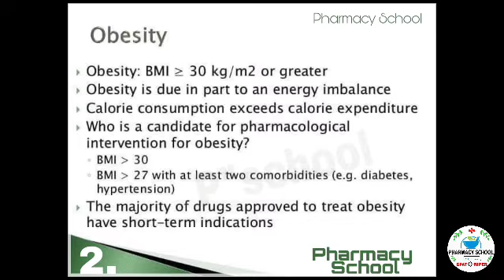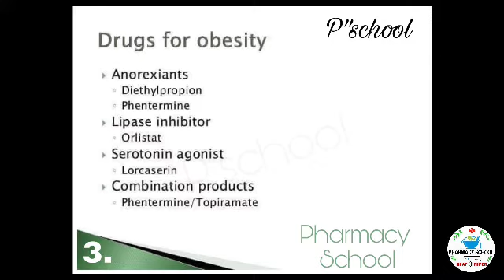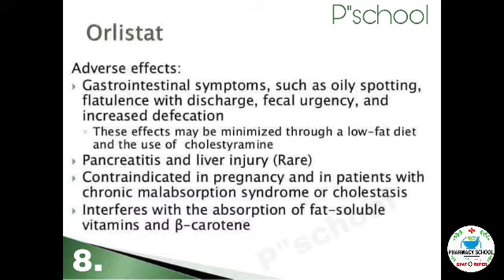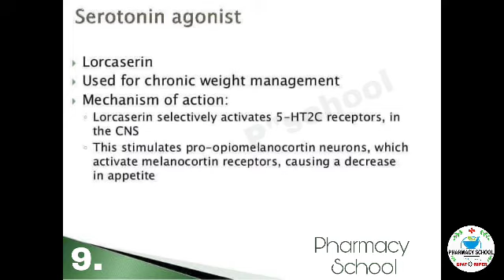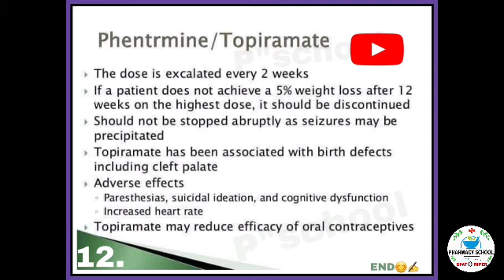HELLO GUYS 😊✍" DRUGS FOR OBESITY PATIENTS " 😊✍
TOPIC 👉 Drugs which are used for obesity treatment. By Reference
FOLLOW US ON 👉 @PHARMACYSCHOOL (INSTAGRAM),TELEGRAM, WHATSAPP, FACEBOOK 😊.